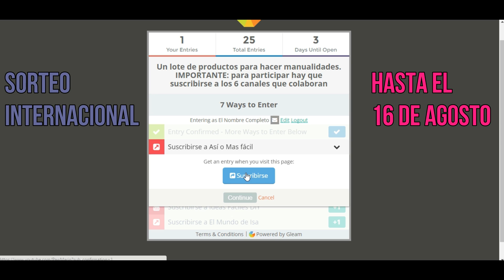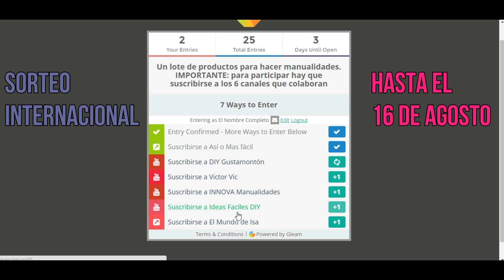Funda Pikachu DIY - Pokemon GO - Funda para móvil o celular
Hoy os traigo esta bonita funda para móvil de pikachu, esta hecha de goma eva y es una manualidad muy fácil. Recordad que este vídeo tiene sorteo. Participar es muy sencillo, lo explico todo en el vídeo.

Los canales que participan en esta colaboracion de fundas para movil o celular de Pokemon GO son:

Extensión para Chrome, no te pierdas ni un sólo vídeo con esta extensión para tu navegador

Gracias amigos por estar ahí!! :)